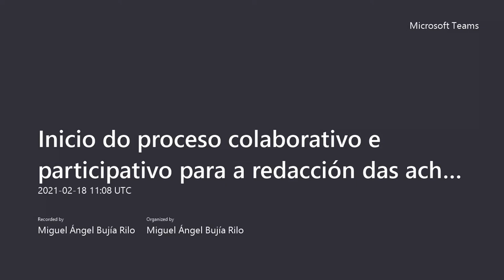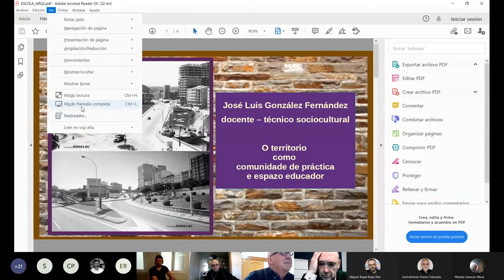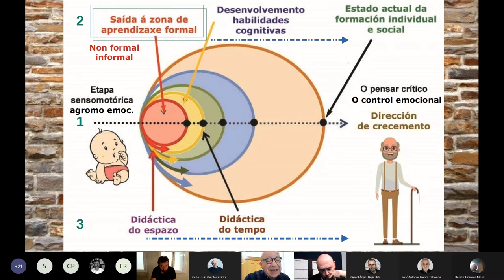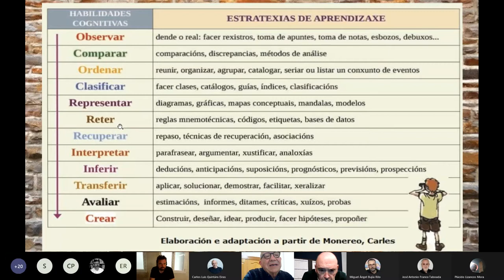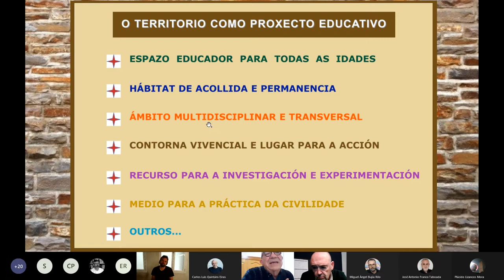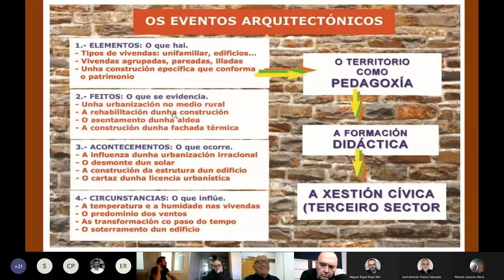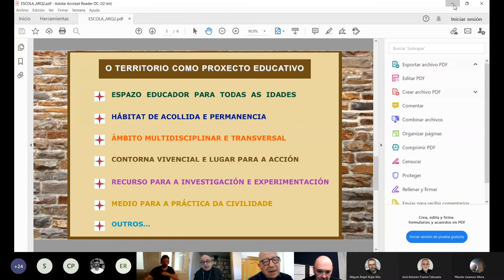Proceso colaborativo e participativo para a redacción das achegas da ETSAC á Lei da Arquitectura 3/4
Sesión 3: Nesta ocasión contamos coa participación de Francisco Mangado (Fundación Arquitectura e Sociedad), Arturo Franco (Red Fundamentos, comisario BIAU, e divulgador en tódolos medios) e José Luis González, mestre e pedagogo, vinculado á primeira fase do Proxecto Terra.